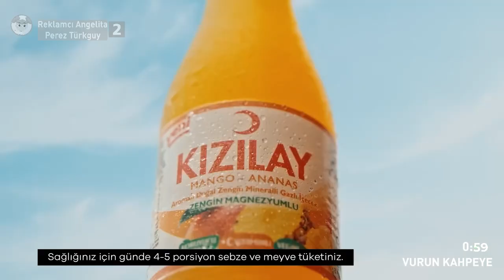Reklamcı Angelita Perez Türkguy 2 - Reklam Kuşağı (18 Haziran 2024)